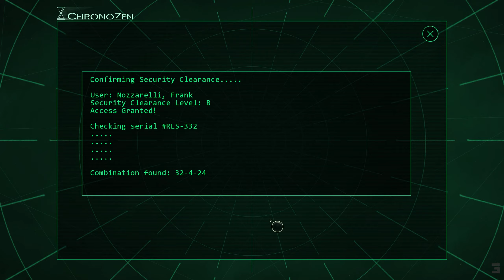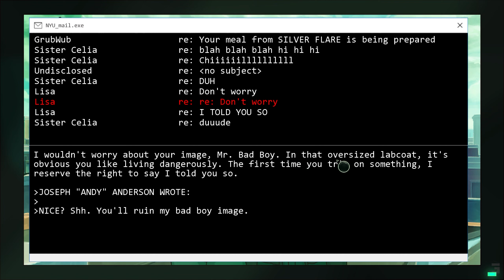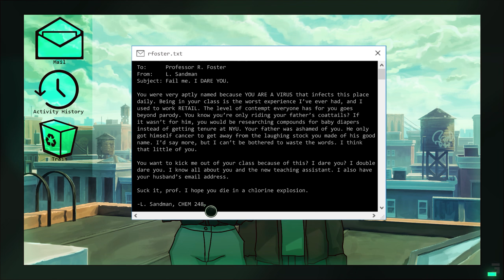Old Skies Demo - Old man should've just asked!